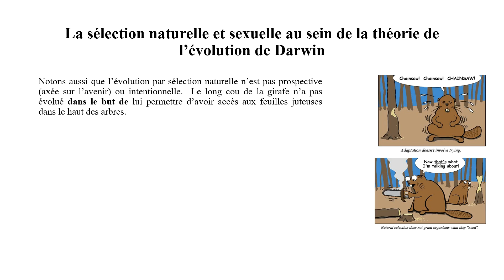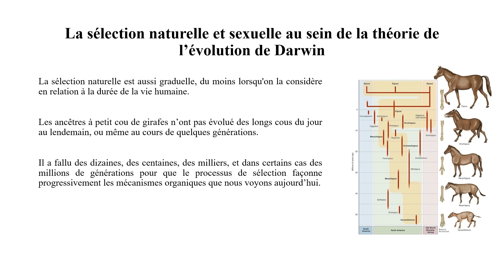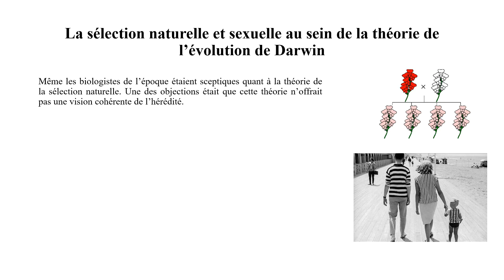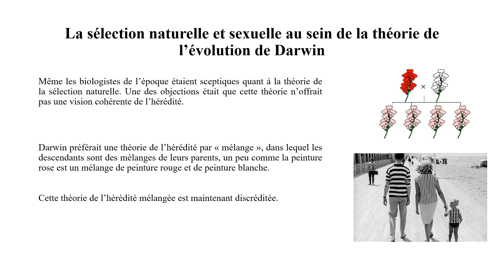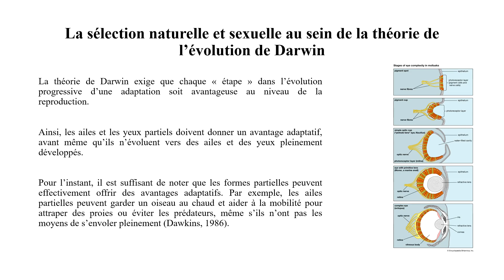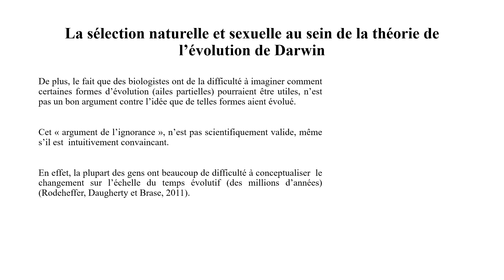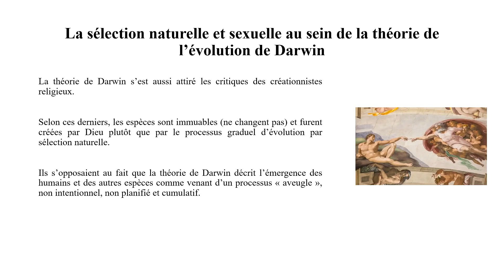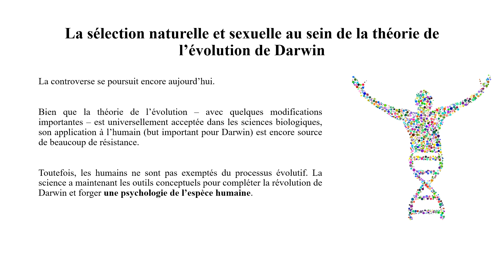PSF 470 - Capsule 04